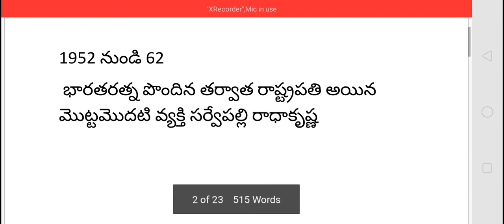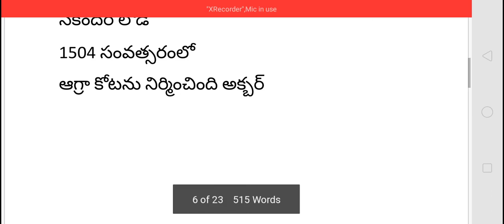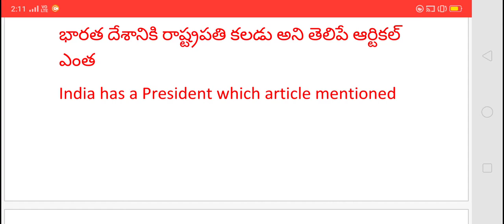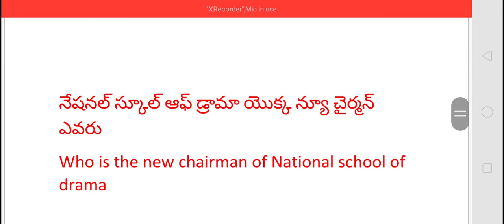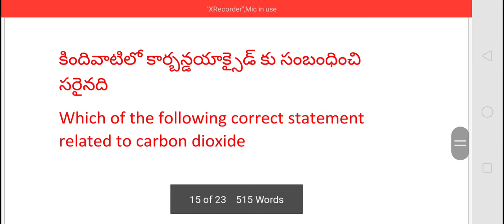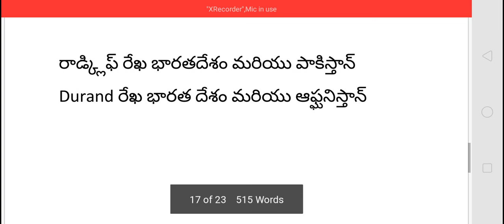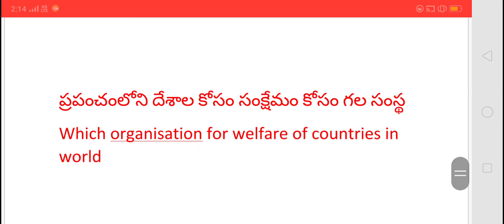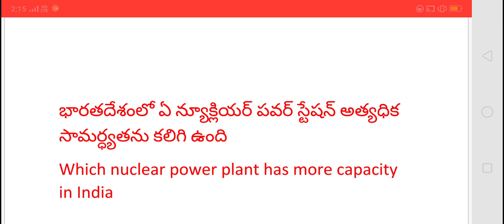RRB NTPC 10TH FEBRUARY 1ST SHIFT QUESTIONS IN TELUGU